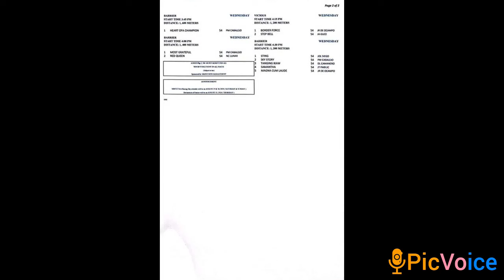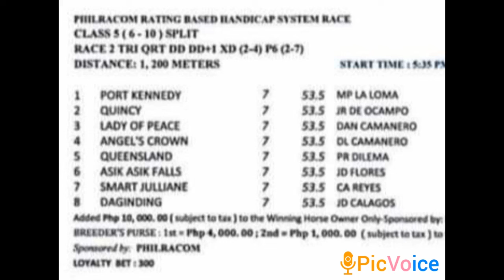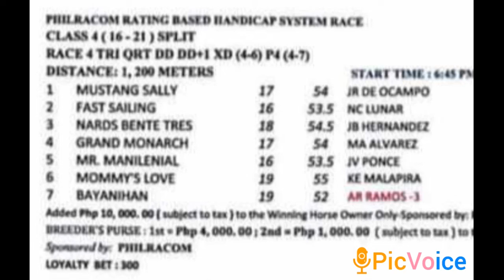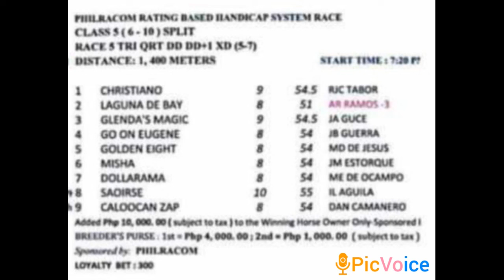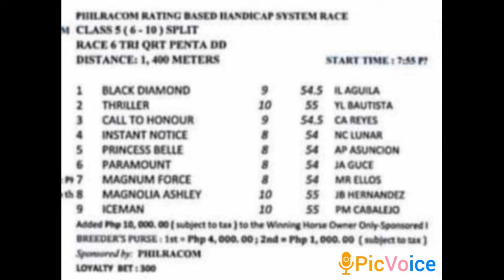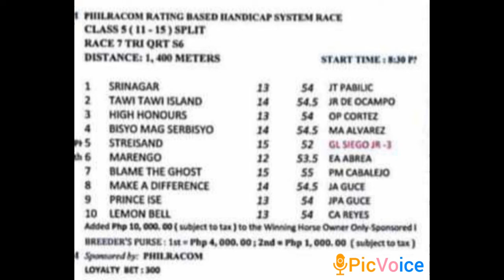Metro Turf 14Aug@dehadistatipsters